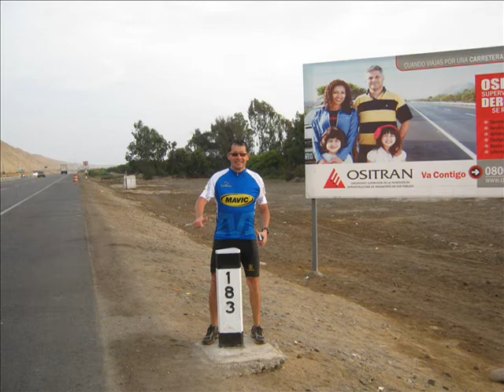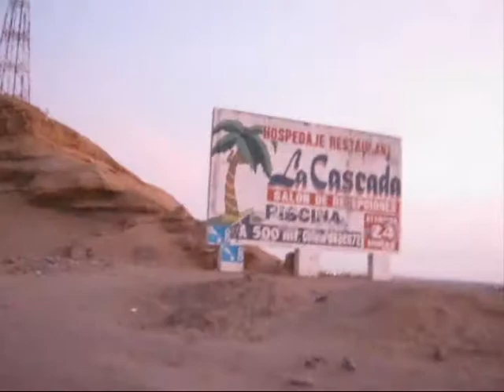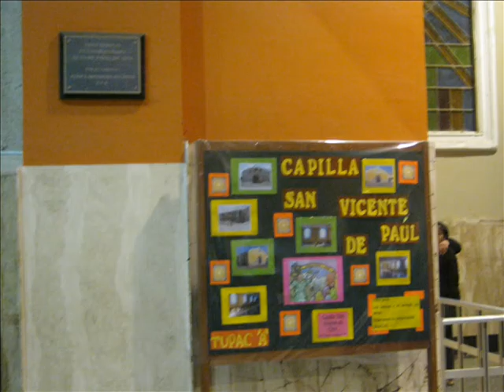Lima - Chincha 18-11-12 Parte 2